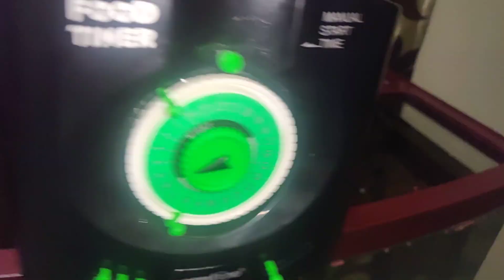Food timer for fish tank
Automatic food feeder for fish tank